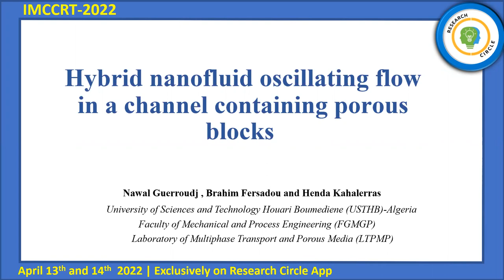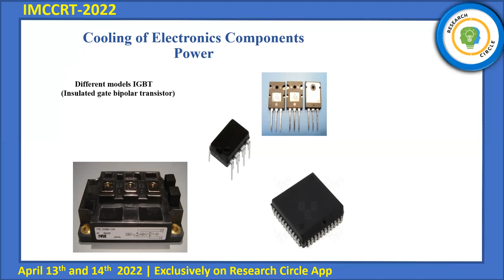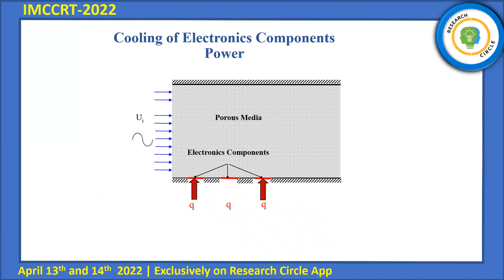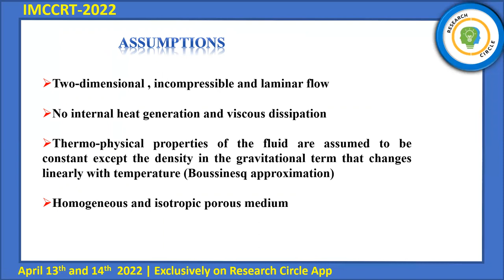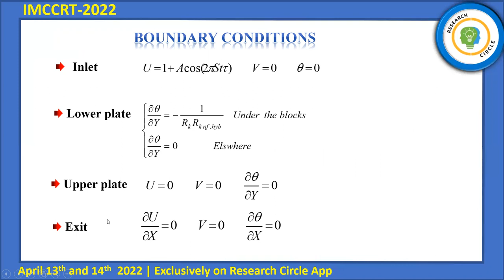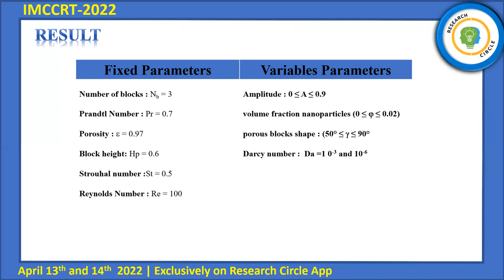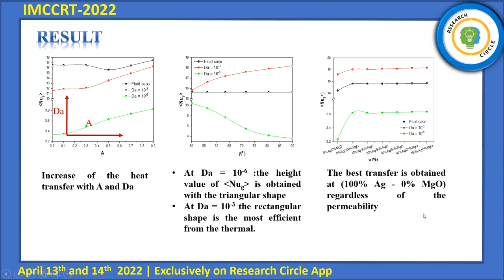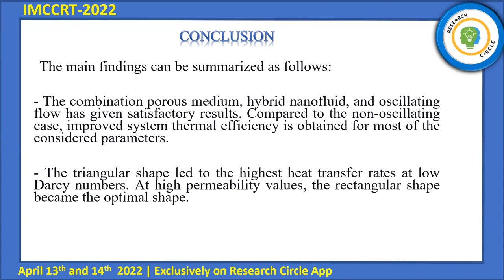IMCCRT 2022 1180 Title: Hybrid nanofluid oscillating flow in a channel containing porous blocks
Title: Hybrid nanofluid oscillating flow in a channel containing porous blocks

Authors: Nawal Guerroudj, Brahim Fersadou, Henda Kahalerras

Abstract: The present work is a numerical simulation of oscillating flow in a two-dimensional parallel-plate channel provided with porous blocks of hybride nanofluid (Ag-Mgo/Water). The upper plate is thermally insulated while the blocks, heated from below with a constant heat flux, are attached on the lower one. The Brinkman-Forchheimer extended Darcy model is adopted for the flow in the porous regions. The governing equations with the appropriate boundary conditions are solved by the finite volume method. The effects of some pertinent parameters such as the amplitude of oscillation, shape of porous blocks, the permeability of porous blocks as well as the different volume fractions of the nanoparticules are examined. The results reveal essentially, that specific choices in the governing parameters cited above, can produce a significant heat transfer enhancement when an oscillating component is added to the mean flow.

🥳🥳🤩 Now or Never Exclusive Offer🤩🥳🥳

And Many Services avail Free for complete 1 year.

Membership Fees : 999 INR/ 20 USD Only

Download the Research Circle App